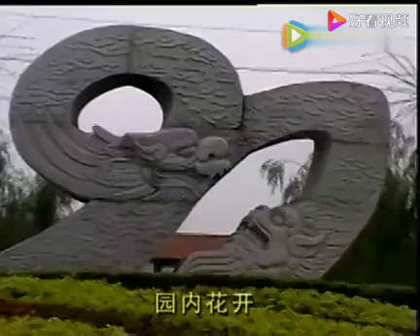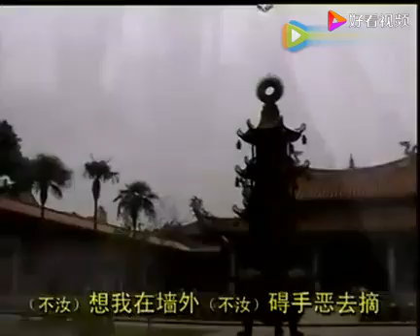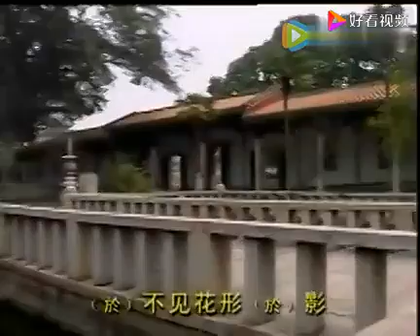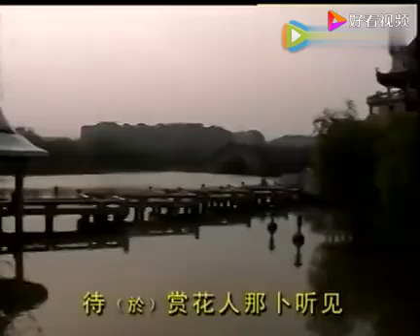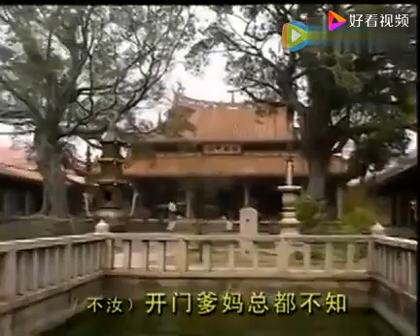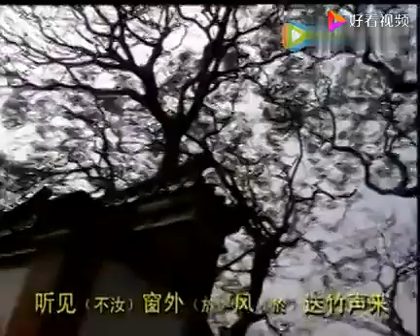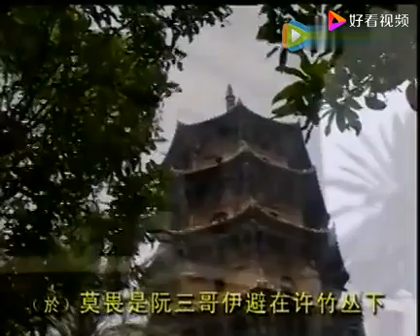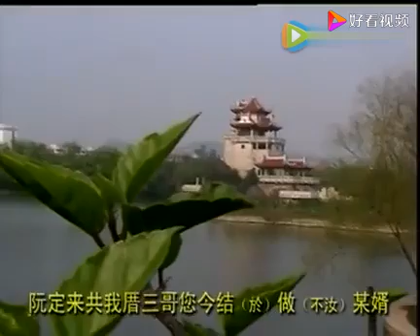園內花開 黃淑華